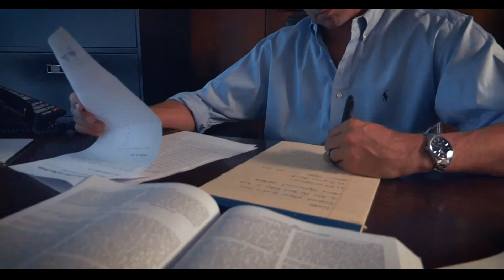Barry Bradford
Tangipahoa library director.